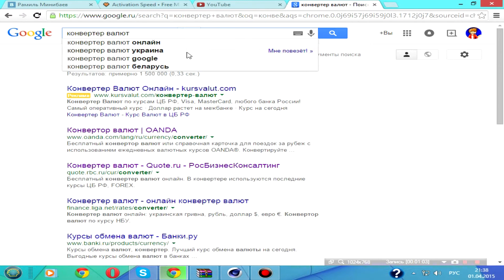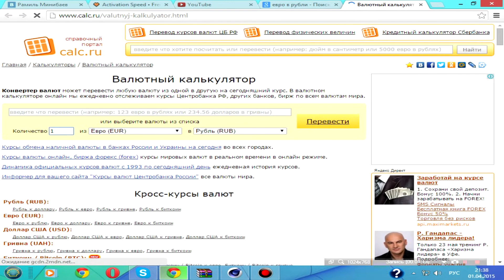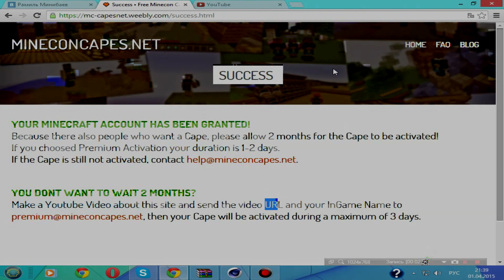Как получить бесплатно плащ в Майнкрафт ?